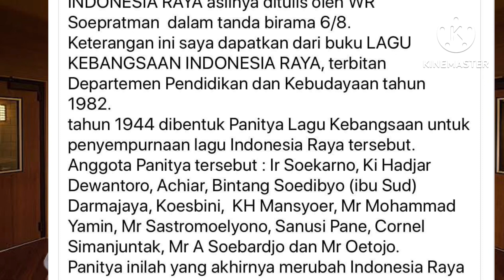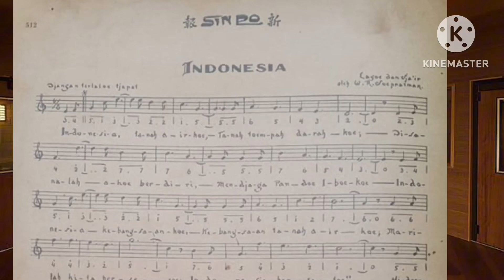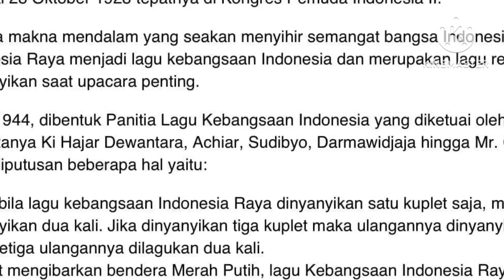Rarely Fact in INDONESIA NATIONAL ANTHEM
Between 6/8 and 4/4